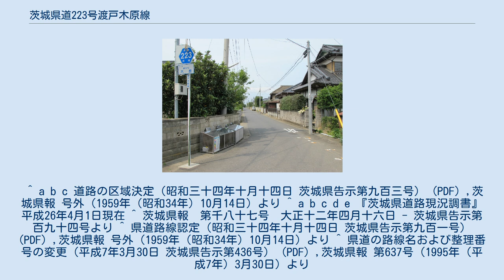茨城県道223号渡戸木原線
茨城県道223号渡戸木原線 美浦村木原（2013年6月撮影） 茨城県道223号渡戸木原線（いばらきけんどう223ごう わたどきはらせん）は、茨城県稲敷郡美浦村内の一般県道である。
 1959年（昭和34年）10月14日、新たな県道として稲敷郡美浦村大字木原字渡戸を起点とし、稲敷郡美浦村大字木原を終点とする区間を本路線とする県道渡戸木原線として茨城県が県道路線認定した。
 1995年（平成7年）に整理番号223となり現在に至る。
 なし ^ 幅員、曲線半径、こう配その他道路の状況により最大積載4トンの普通貨物自動車が通行できない区間。
 ^ a b c 道路の区域決定（昭和三十四年十月十四日 茨城県告示第九百三号） (PDF) ,茨城県報 号外（1959年（昭和34年）10月14日）より ^ a b c d e 『茨城県道路現況調書』平成26年4月1日現在 ^ 茨城県報　第千八十七号　大正十二年四月十六日 - 茨城県告示第百九十四号より ^ 県道路線認定（昭和三十四年十月十四日 茨城県告示第九百一号） (PDF) ,茨城県報 号外（1959年（昭和34年）10月14日）より ^ 県道の路線名および整理番号の変更（平成7年3月30日 茨城県告示第436号） (PDF) ,茨城県報 第637号（1995年（平成7年）3月30日）より